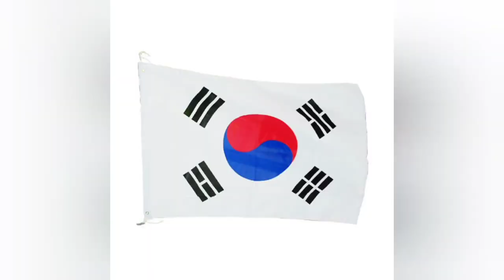BTS, 보랏빛 성수대교 & 서울타워, The purple Seongsu Bridge & Seoul Tower